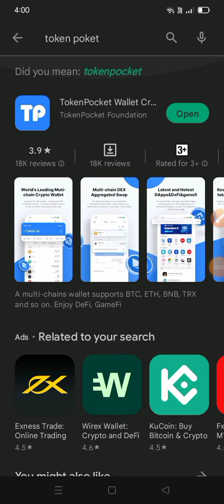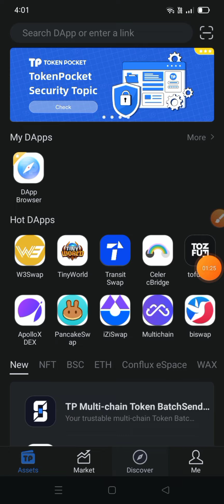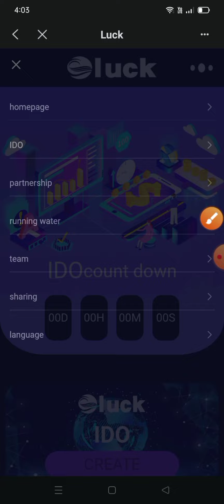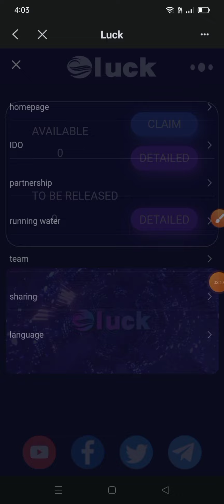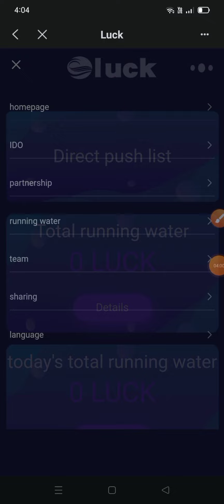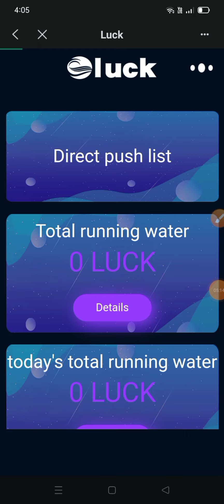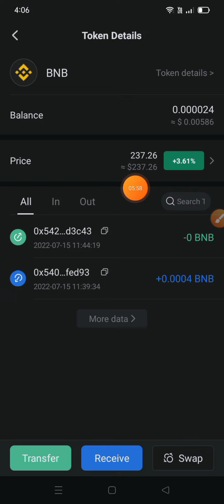Lucky coin snap-up is about to start, one wallet is limited to one snap-up a day, and it can be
Our Lucky Coin is invested and initiated by Singapore Foundation, Lemon Foundation, Mor Ley, INBIockch ain, DFUND, FBG, Hyperchain Capital and other foundations, and has received investment support from The Star Group.
Buying rules:
IDO period question, each address can only buy once by IDO
100USDT to get 150 Luck on the first day
The next day 105USDT to get 150 Luck
Day 3 110USDT to get 150 Luck
115USDT on the fourth day to get 150 Luck
Day 5 120USDT to get 150 Luck
Day 6 125USDT to get 150 Luck
130USDT on the seventh day to get 150 Luck
135USDT on the eighth day to get 150 Luck
140USDT on the ninth day to get 150 Luck
Day 14 145USDT to get 150 Luck
Day 11 150USDT to get 150 Luck
Binding and opening, direct push to get 10% Luck reward
The agent will receive 5%-20% of USDT on the same day as the snap-up reward and 10% of the Luck reward, and the price of the currency continues to appreciate. The cost of each country is different, please contact the local marketing director. Not only that, you will also receive market rewards such as Luck bet's Hash quiz, market price quiz, quiz mini-games, sports events, stock market quotes, chess and card games, etc.

After the 11-day snap-up, the lucky coins will be issued at a price of 2 USD. The lucky coins you snapped up will be online after the snap-up. You can sell them at a price of 2 USD when you go online, and we have cooperated with 150 countries around the world to promote, After the lucky coin is launched, it will rise wildly, this will be a once-in-a-lifetime opportunity, seize the opportunity, we will get rich together!

BTC has risen 3 million times in 10 years
ETH has risen 20,000 times in 7 years
BNB has risen 3000 times in 4 years
YFI rose 10,000 times in 41 days
Luck rose 100 times? 1000 times? 1000 times? 10,000 times? let us wait and see.
Luck will allow each of our participants to earn wealth. Are you eligible to participate? Please contact the Marketing Director of your country and let us work together.

Please refer to the video content for all panic buying tutorials